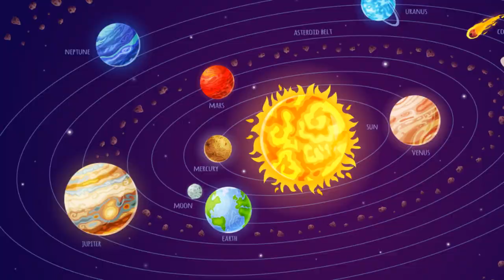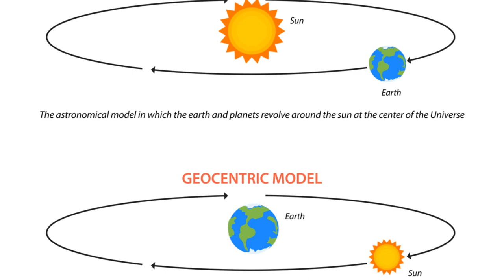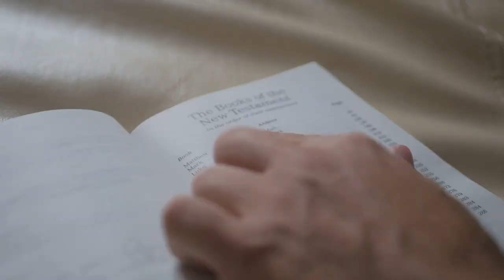Copernicus The Revolutionary Astronomer